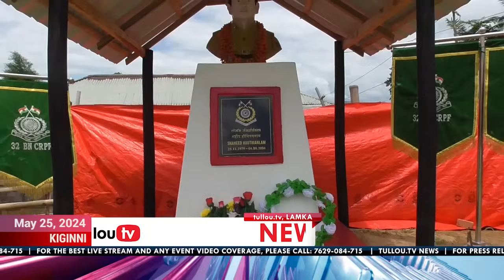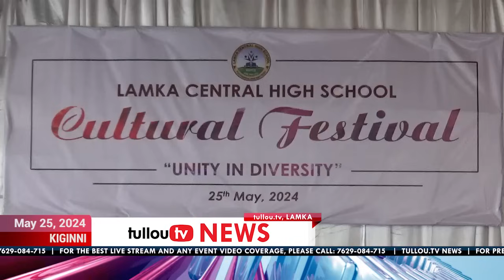tullou.tv news | may 25, 2024